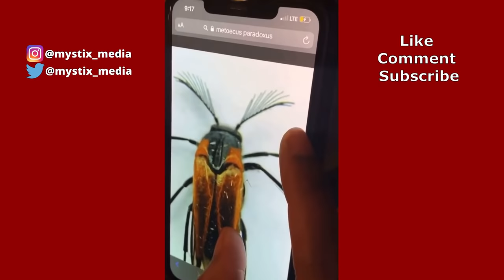Megan Thee Stallion Scared Of Eyelash Bug In Her House 😂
Megan Thee Stallion gets frightened by a rare bug that she calls an eyelash bug. 😂